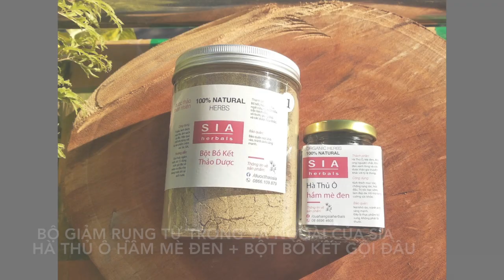TÚI TÁI SỬ DỤNG - BỘT GỘI ĐẦU BỒ KẾT SiA Herbals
Các túi tái sử dụng mà SiA gửi tặng kèm theo bột gội đầu Bồ Kết Thảo Dược, đều là do nhà SiA tự may, vì kỹ thuật hạn chế nên khi nhận được, các bạn chỉ cần thay đổi gút lại 2 đầu thì sẽ dễ sử dụng hơn đó, các bạn xem clip để biết cách gút nha, thiệt là dễ lắm đó nè
👉 Đây là kênh Q tổng hợp các clip về sản phẩm chăm sóc da và tóc từ Ms Quyên - Chuyên trị mụn nám và Dược Thảo SiA Herbals.
💥 Hiện tại Ms Quyên -  Chuyên trị mụn nám có các sản phẩm sau:
✨  1. Nước trị mụn/nám/ se khít lỗ chân lông
✨  2. Bột rửa mặt kiềm dầu trị mụn sáng da.
✨  3. Thanh chấm mụn nám cấp tốc
✨  4. Serum tinh dầu chống nắng
✨  5. Serum tinh dầu khoá ẩm
🔆 Dược Thảo SiA - chăm sóc da và tóc - có các sản phẩm sau:

♦️ Bộ chăm sóc tóc
1. Hà Thủ Ô Hầm Mè Đen.
2. Bột Gội Đầu Bồ Kết Thảo Dược.

♦️ Bộ chăm sóc da
1. Bột Rửa Mặt Kiềm Dầu Giữ Ẩm.
2. Serum Dưỡng Da Hoa Anh Thảo.
3. Gel Dưỡng Da Vùng Mắt.
4. Serum Khoá Ẩm.
5. Serum Chống Nắng.
6. Mặt Nạ Căng Da Dưỡng Hồng.
7. Mặt Nạ Trị Thâm.
8. Dung dịch chống nắng Thanakha
9. Nước Hoa Hồng Saffron.
10. Thanh Dưỡng Giảm Thâm Môi.
11. Bột Khử Mùi Cơ Thể.